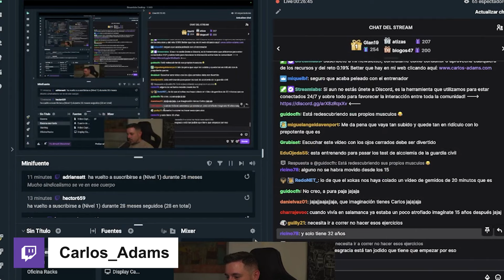EL XOKAS SUEÑA CON ESTE EJERCICIO PROHIBIDO RT706 2